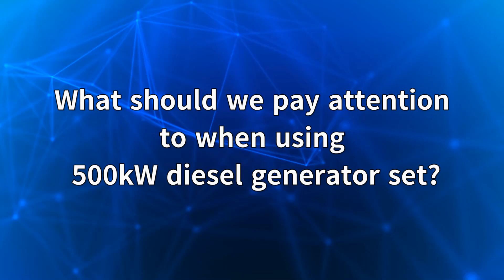500KW 625kVA Shangchai diesel generator set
What should we pay attention to when using 500kW diesel generator set?
In the process of using 500kW diesel generator to supply power to the load, the operator must timely adjust the frequency, voltage and control the size of the load to make it within the capacity range of the diesel generator, and always pay attention to the condition of the diesel generator set, and timely adjust some abnormal phenomena of the unit.
1. Pay close attention to whether the indications of various instruments of the engine are normal.
2. Carefully observe whether the exhaust smoke color and sound are normal.
3. Regularly check whether there is oil leakage and water leakage, and whether all parts are loose.
4. Observe whether the output voltage, current, frequency and power are within the capacity range of the generator set.
5. In case of serious oil leakage, water leakage, abnormal sound, or serious faults such as high water temperature, low oil pressure, overspeed, etc., emergency shutdown must be carried out to deal with the fault. If you still want to know more relevant information, please consult Dingbo power. Dingbo power can provide you with diesel generator sets of various specifications to meet the power needs of different industries!